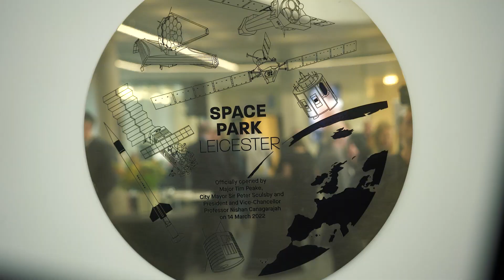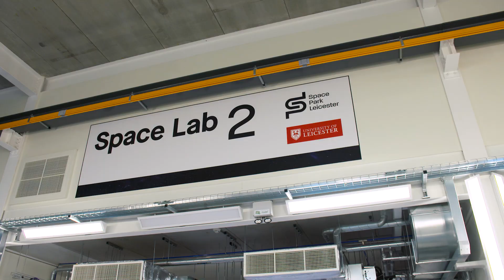Space Park Leicester launched by British astronaut Tim Peake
UK astronaut Tim Peake officially opened Leicester’s pioneering space research, innovation and teaching cluster at a special ceremony on Monday 14th March 2022.

Space Park Leicester is forecast to contribute £750m a year to the UK space sector over the next decade and is expected to support more than 2,500 direct and indirect jobs in the East Midlands.

The first British European Space Agency (ESA) astronaut to visit the International Space Station (ISS) declared Space Park Leicester open in the company of Leicester City Mayor, Sir Peter Soulsby, University of Leicester Vice-Chancellor, Professor Nishan Canagarajah, plus scientists, researchers, and representatives from the local community.